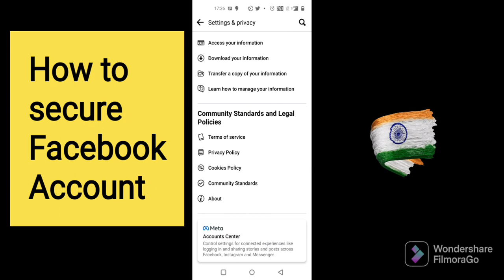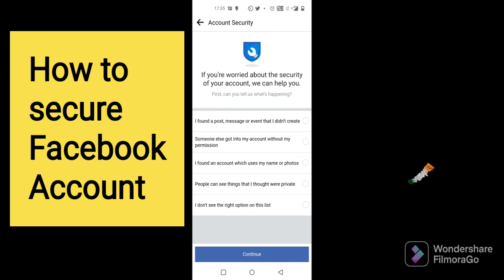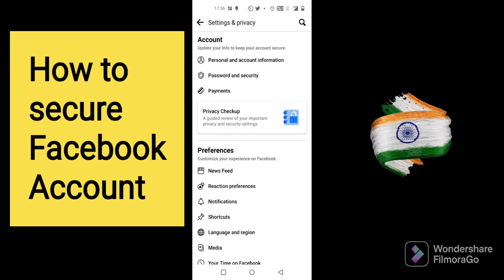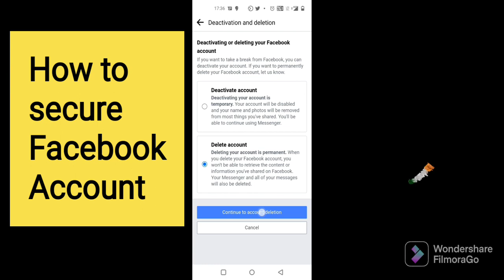फेसबुक को सुरक्षित करने का पूरा तरीका 🚫🤬🤬